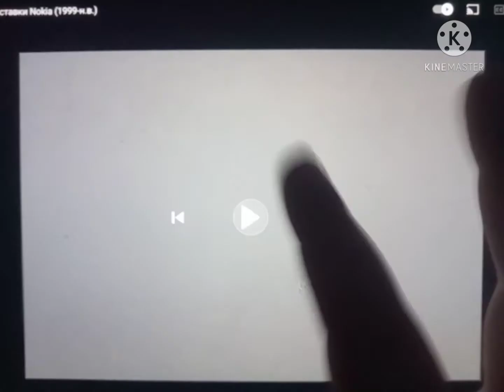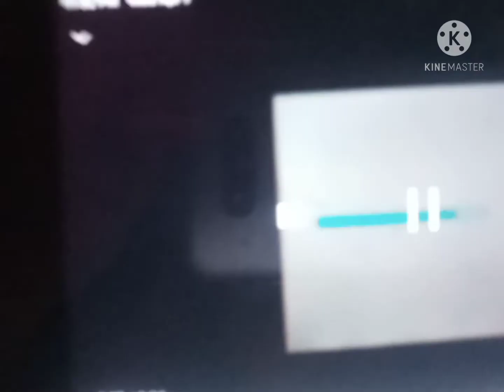Verizon (UK) Startup shutdown